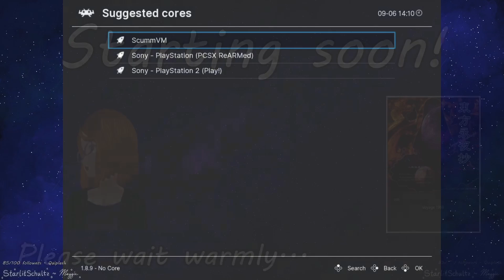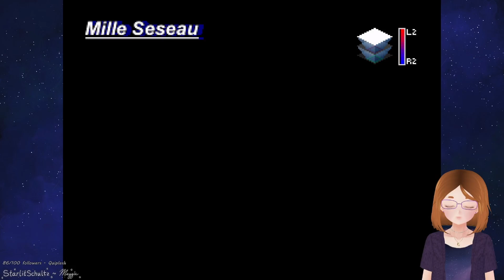The Legend of Dragoon (first playthrough) [Part 10]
LORE DUMP LORE DUMP

If you'd like to watch my streams live you can see my schedule and information over